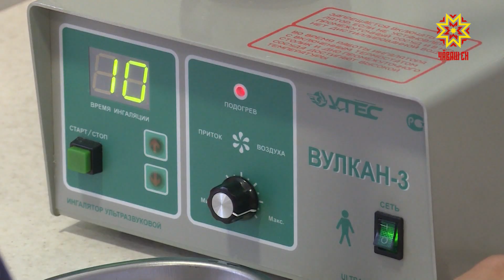«Чувашия Туристическая. Медицинская реабилитация»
Сегодня в Чебоксарах стартовал форум «Чувашия Туристическая». На первой стратегической сессии обсуждали перспективы развития медицинского туризма. За оздоровлением и реабилитацией в республику приезжают десятки тысяч гостей. Стоит задача – улучшить сервис. О приоритетах говорили члены Правительства, депутаты Госдумы, профильные эксперты и врачи. Тему продолжит Дмитрий Ковалев.
«Чувашия – центр здоровья». Организаторы форума подчеркивают, что не случайно стратегической сессии дали такое название. В республике работают крупные медицинские центры и санаторные комплексы. Так, на протяжении многих лет чебоксарский филиал «Микрохирургия глаза» притягивает гостей со всей страны и из-за рубежа.
ВЛАДИМИР СТЕПАНОВ: «Более высокотехнологичных методов лечения более 80 процентов они осуществляются в клиниках нашей республики. Это и по профилю травматологи, неврологии, кардиологии, онкологии, стоматологии. Люди, приезжающие в республику, они приезжают не только получить лечение. Параллельно идет интеграция туристических маршрутов».
АЛЛА САЛАЕВА: «Все, что связано со здоровьем – это сильная сторона России и сильная сторона Чувашии. Если переходить на цифры, то по данным министерства здравоохранения в Российской Федерации получили услугу в виде оздоровления более 7 миллионов иностранных граждан».
У региона большие перспективы. Для развития медицинской реабилитации республика получит 400 миллионов из федерального бюджета.
МИХАИЛ КИЗЕЕВ: «На развитие медицинской реабилитации заложено в федеральном бюджете 100 миллиардов рублей. Это увеличение финансирования Фонда обязательного медицинского страхования. Это обеспечение доступности оказания медицинской помощи».
ЕВГЕНИЙ ЧЕРНЫШЕВ: «Мы формируем образ высокотехнологичной страны в здравоохранении. Медицинский туризм – это мягкая сила дипломатии и протягиваем руку помощи иностранным гражданам».
Чтобы подняться на уровень выше необходимы новые подходы.
ДМИТРИЙ КОВАЛЕВ: «Найти кабинет врача в Центральной городской больнице помогает удобная навигация. Для развития медицинской реабилитации принципы такой логистики должны быть масштабированы на всю республику, как добраться до санатория либо федерального центра должно быть понятно каждому гостю».
Федеральные эксперты говорят, что для развития медицинской реабилитации необходимо улучшать уровень сервиса, продумать тарифную политику, подготовить кадры.
АЛЛА САМОЙЛОВА: «Необходимо обучать медицинский персонал английскому языку, возможно китайскому языку. Необходимо совершенствовать реабилитацию до мирового уровня».
Форум «Чувашия Туристическая» будет длиться неделю, в формате стратегических сессий. После обсуждений и дискуссий в профильном ведомстве хотят понять на чем сфокусировать внимание.
ДМИТРИЙ КРАСНОВ: «Мы уже соберем наработки каждого мероприятия и сделаем вывод общий по всем сессиям. Туристу будет здесь комфортно, туристу будет здесь интересно».
По итогам форума планируют презентовать новые маршруты и календарь предстоящих событий для туристов.